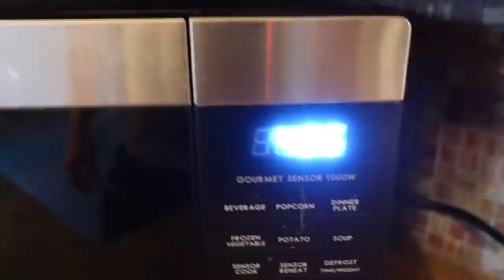Amazon AUTOMATIC HOOK SETTER Spillway Catch, Clean, Cook!!! (Gourmet BULLHEAD Sandwich)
Whelp, round one of the Amazon automatic hook setty majig went EXTREMELY WELL... So we had to go for Round 2. Plus, you guys enjoyed that video, a lot so here ya go. Plus plus, you guys haven't seen the new house yet, so I did a catch and cook. Plus plus plus, you've been asking for this catch and cook forever. PAAA POWWW!!!

WATERLAND DISCOUNT: "Stache"

DAKOTA LITHIUM: our-batteries